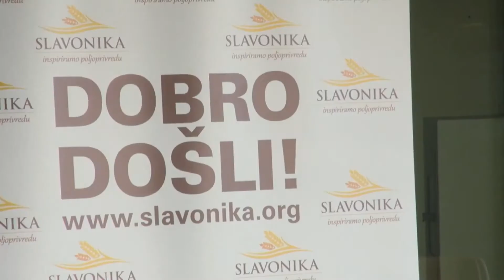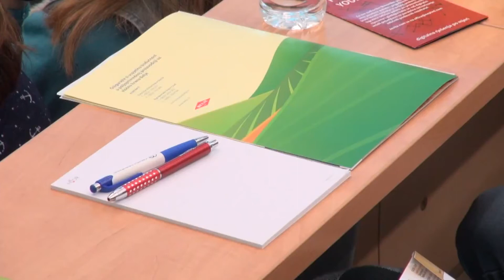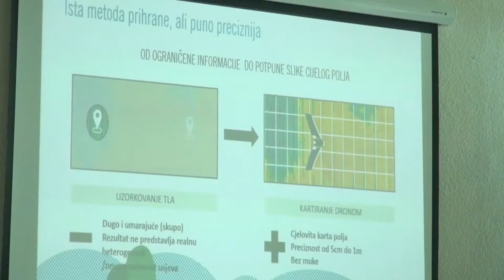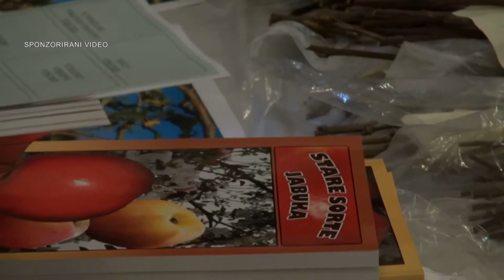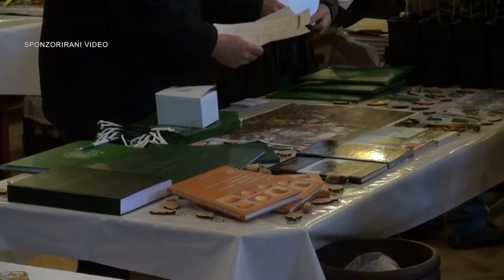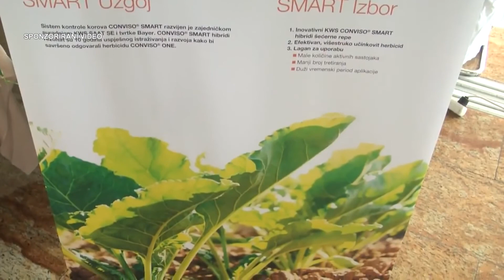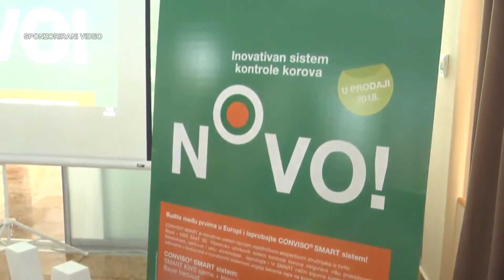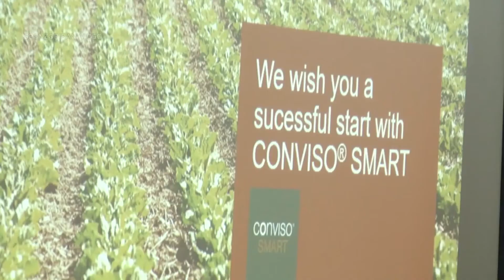Zlatno klasje #74: 11. ožujka 2018. - cijela emisija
Poljoprivredna TV - Ovotjedno Zlatno klasje počinjemo izvještajem s treće nacionalne poljoprivredne konferencije Slavonika održane na Poljoprivrednom fakultetu u Osijeku. Nastavljamo s razmjenom starih sorti voća i povrća u Cerniku, a potom pogledajte prednosti KWS-ovog Conviso Smart sustava za kontrolu korova u proizvodnji šećerne repe. Na kraju doznajte kako je bilo na 25. izdanju Osječkog proljetnog sajma.